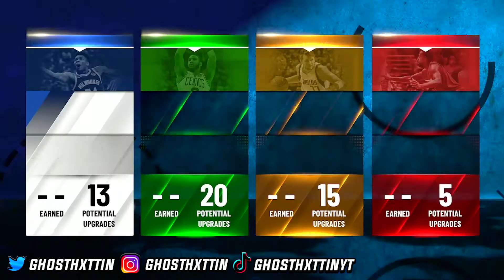I made the best shooting guard build in NBA 2K21 in honor of Kobe Bryant - R.I.P | SHORT STORY TIME?